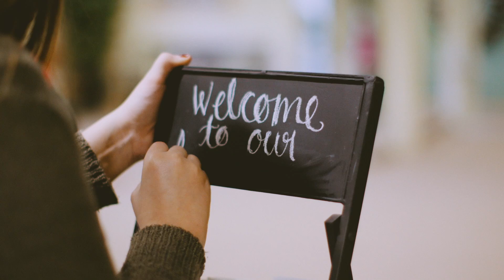They Planned Their Wedding In Just 3 Days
Ethan has asked me if I could film him proposing to his then girlfriend Lizzy over the weekend. I of course said yes! They were longtime friends and I didn't wanna miss it! Later that day Ethan got a call from his commanding officer saying he'd be shipping out in 4 days and wouldn't be back for almost a year. So he flipped the script, proposed that day and they planned a full wedding in just under 3 days.